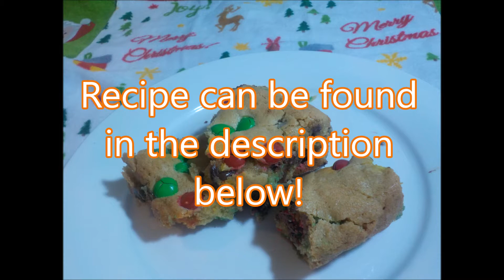M&M Christmas Cookies: Shorty's Noms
This was such a fun recipe to make and then to eat! Heck I've even caught my son climbing up to the counter to steal a bite or two of these yummy cookies!

Ingredients:
2 sticks of butter, softened
1 cup of sugar
1 cup of brown sugar
3 large eggs
1 1/2 teaspoons of vanilla extract
3 cups of flour
3/4 teaspoon of baking soda
3/4 teaspoon of salt
1 1/2 cups of Christmas M&M's, hold onto some
1 cup of chocolate chips, hold onto some
1/2 cup of random seasonal chocolate chips OR white chocolate chips

Instructions:
Combine butter, sugar, and brown sugar until completely mixed.
Then add eggs and vanilla and mix well.
Then add flour, baking soda, and salt. Mix well.
Add the M&M's, and both kind of chcocolate chips and mix well.
Cover baking sheet or pan in 1 layer of foil and put cookie mixture in it. Make sure to spread out so it cooks evenly!
Add some more chocolate on top!
Put in oven at 350 F and cook 35-40 minutes.
Let cool before eating!

Follow Shorty On Snapchat for news on the channel! Find her under ShortyLynnChaos